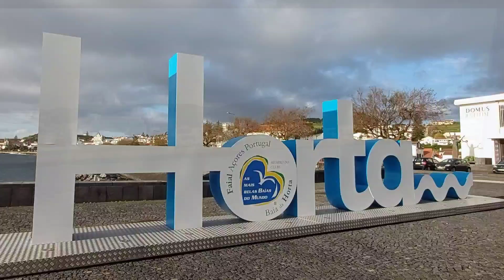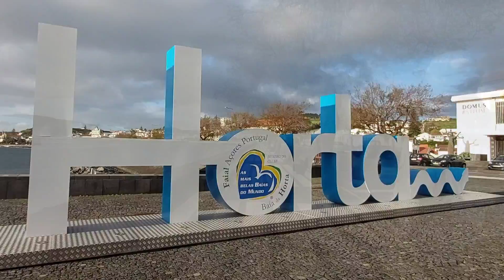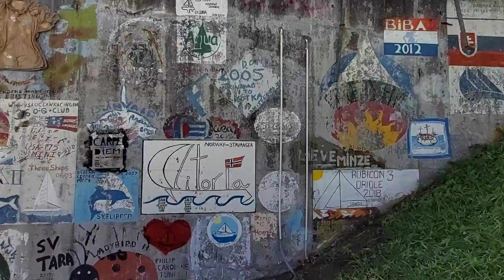TRAVEL TO THE AZORES | Açores | FOUR ISLANDS IN 10 MINUTES, VISIT PORTUGAL Episode 11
Today we are sharing a quick recap of our one month trip to the Azores, where we visited 4 of the 9 Azores Islands.

Terceira
Pico
Faial
Sao Miguel

ABOUT US:
We’re Fern & Frank of Canada. We’ve been retired for a few years now and had the great idea to share our adventures of travelling, walking, and the joy of a simple, and sometimes fancy, cup of coffee... which is why we call ourselves JavaWalkerWorld.

These small actions, which don't cost you a penny, can help us reach more people, just like you.

Creating YouTube videos is a lot of fun, and we love sharing our journey with you all. Which intern will help us purchase better equipment and visit more interesting places to share with you.

Visit Azores
Visit Açores

Visit Portugal